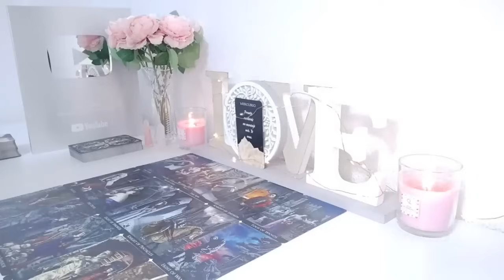SAGITTARIUS ❤️🧐 ONCE THIS PERSON CHOSES YOU, EVERYBODY IS GONNA BE MAD LOVE 💍💍🤔 AUGUST 2024 TAROT